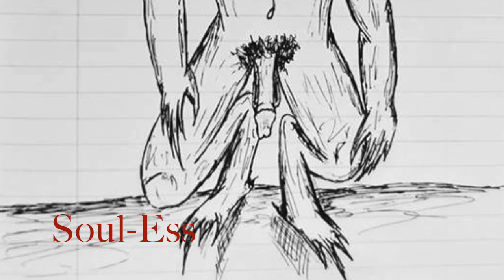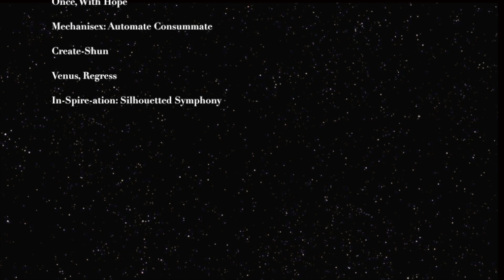Music Reel: The Music of Markus J. Williams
Here is a music reel of my past work, featuring segments from 15 songs i've created over the years. Accompanied with the music are several works of my art, including paintings, photography, and sketches. All images and musical compositions are mine. Enjoy! Here are the track names:
Imago (Change In You) (0:00-1:33)
Hijacked Happiness: Beatrice Portinari (1:34-3:33)
Industrial Evolution (3:34-5:13)
Tolling of the Towers: Bedlam Bells (5:14-6:44)
False-Set-Oh (6:45-8:30)
The Music Is Moving (8:31-10:24)
Trance-Scene-Dance (10:25-12:34)
And There She Was (Sea Warrior) (12:35-13:43)
Soul-Ess (13:44-16:32)
PathoGenocide (16:33-18:11)
Once, With Hope (18:12-20:28)
Mechanisex: Automate Consummate (20:29-21:44)
Create-Shun (21:45-22:48)
Venus, Regress (22:49-25:03)
In-Spire-Ation: Silhouetted Symphony (25:04-28:09)